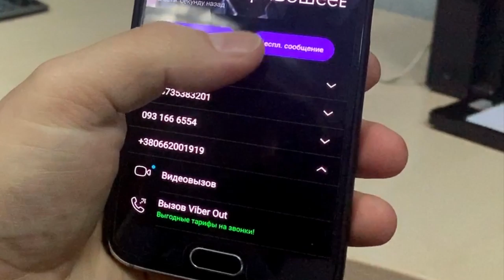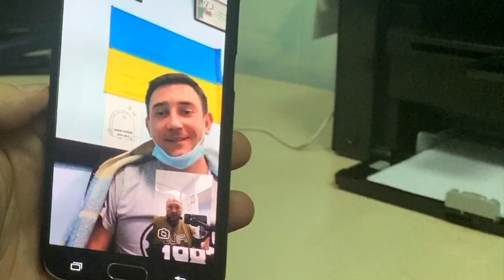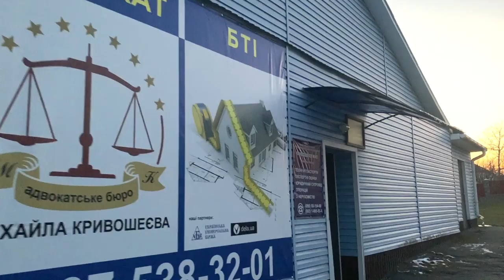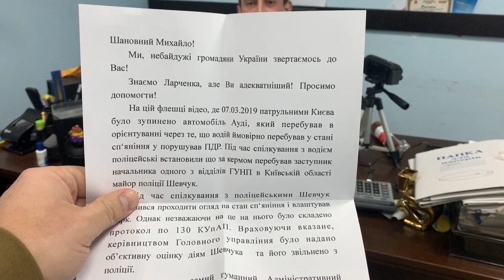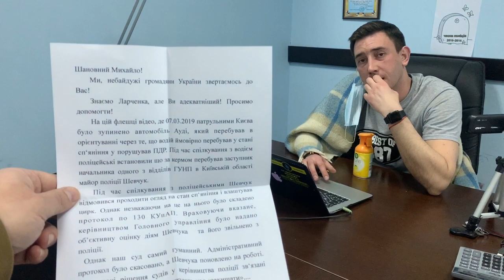ЦИРКОВОЕ ПРЕДСТАВЛЕНИЕ ОДНОГО ИЗ РУКОВОДИТЕЛЕЙ ОБЛАСТНОЙ ПОЛИЦИИ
СВЯЗЬ С НАМИ:
поддержка проекта и рейдов: (ПРИВАТБАНК) 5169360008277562